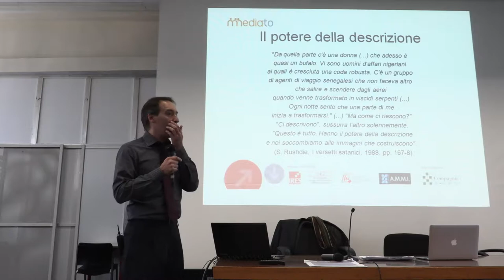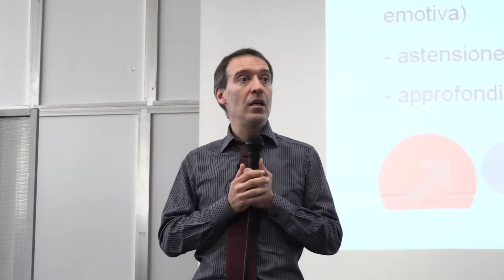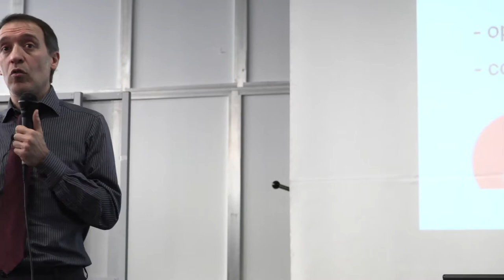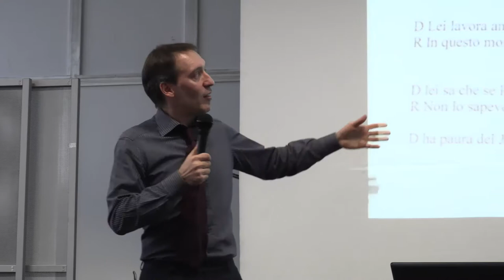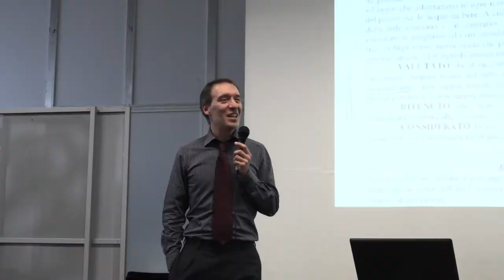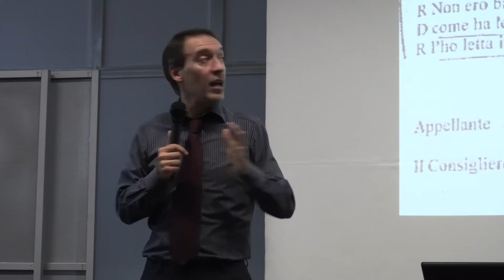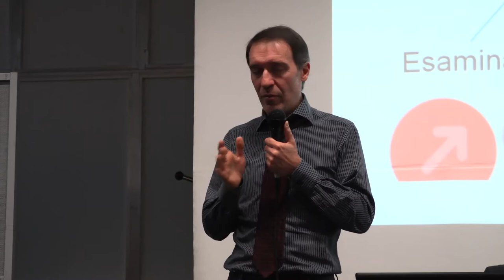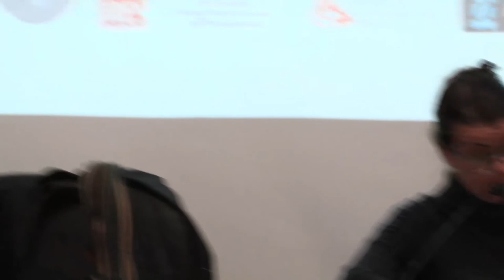Audizioni o interviste: ascolto dei richiedenti protezione internazionale, Avv. M. Veglio | MediaTo5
Incontro "Audizioni o interviste: l'ascolto dei richiedenti protezione internazionale", Avv. Maurizio Veglio (Associazione per gli Studi Giuridici sull'Immigrazione - ASGI e International University College of Turin - IUC).

Tratto dal percorso formativo del Progetto Mediato 5 rivolto ad operatori e mediatori che si relazionano con utenza straniera sul territorio della Provincia di Torino. La sua quinta edizione si è concentrata su protezione internazionale, minori stranieri non accompagnati e vittime di tratta.

Mediato è un progetto ideato e gestito da IRES Piemonte insieme ad ASGI (Associazione per gli Studi Giuridici sull’Immigrazione), CCM (Comitato Collaborazione Medica) e A.M.M.I (Associazione Multietnica Mediatori Interculturali) con il sostegno della Compagnia di San Paolo.